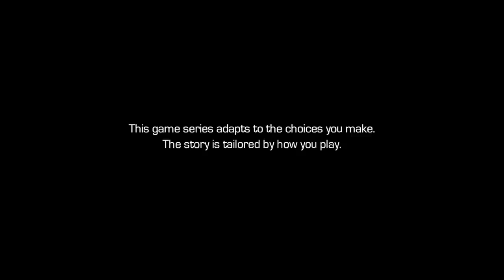HOW IT ALL BEGAN !!!!!!! ( GUARDIANS OF THE GALAXY EP.5 PART 1 )